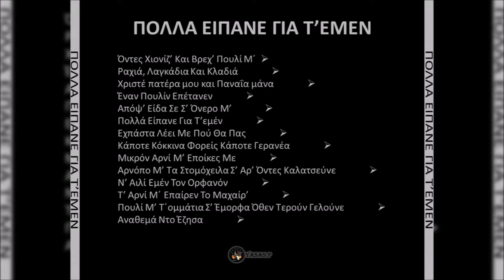Γ.Πολυχρονίδης Γιώργος Σοφιανίδης & Μιχάλης Καλιοντζίδης-Ραχιά, Λαγκάδια Και Κλαδιά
From the CD "Πολλά είπανε για τ’εμέν" 2017
Τραγούδι: Γιώργος Σοφιανίδης
Λύρα: Μιχάλης Καλιοντζίδης
Νταούλι: Γιάννης Πολυχρονίδης
From the CD "Polla Ipane Gia Temen" 2017
Sing: Giorgos Sofianidis
Pontian Lyra: Michalis Kaliontzidis
Davul\Daouli Drum: Giannis Polichronidis